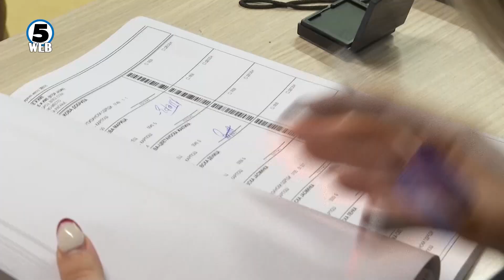Ковачевски: Почнавме преговори со ЕУ и нема назад, барањето за референдум е нерелевантно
За власта референдумот што го предлага ВМРО-ДПМНЕ е неприфатлив.. Премиерот Ковачевски денеска изјави дека преговорите со ЕУ се почнати а референдумот е нерелевантен..